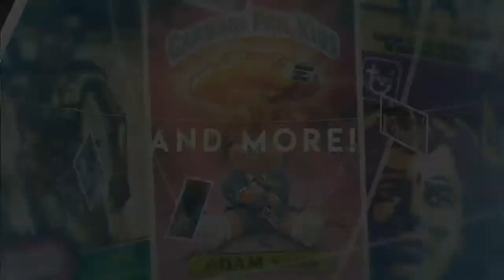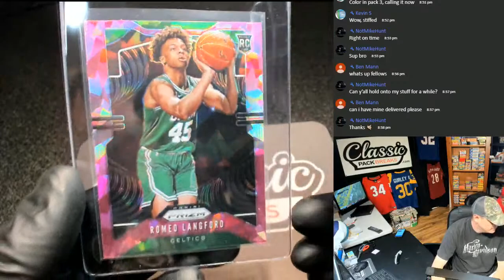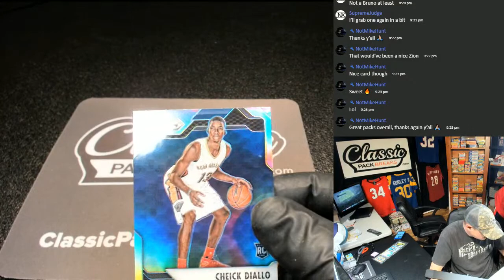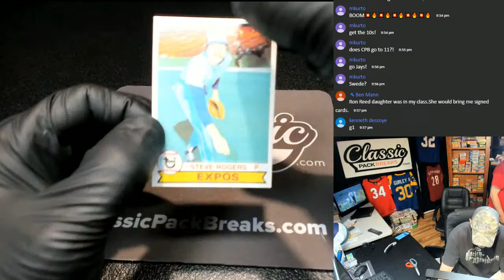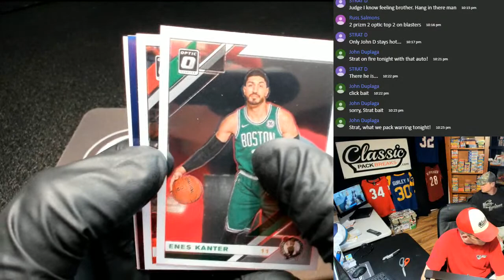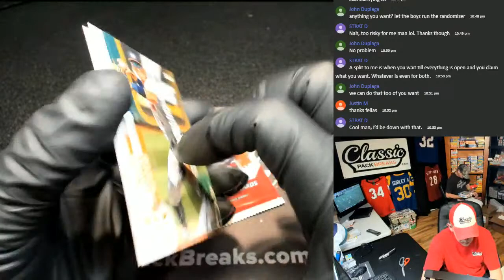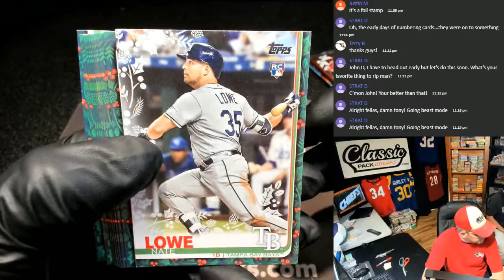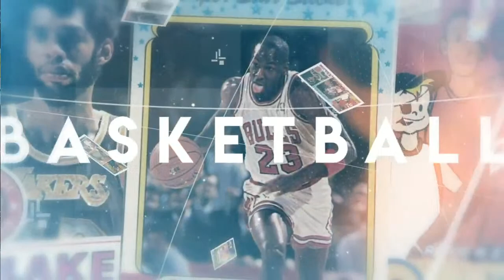LIVE MONDAY NIGHTER!!! CLASSICPACKBREAKS.COM 3/30/20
Love old and new sports cards?!?  We break group and personal packs LIVE on demand!!  Grab your packs and group break spots at classicpackbreaks.com!!